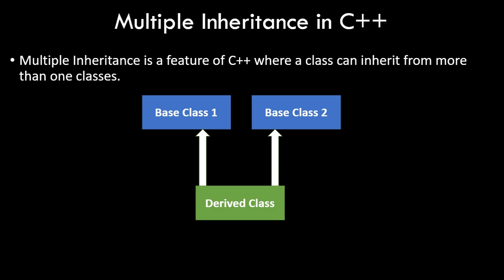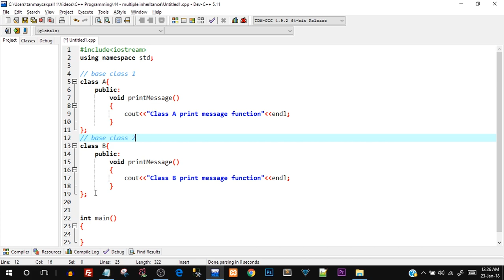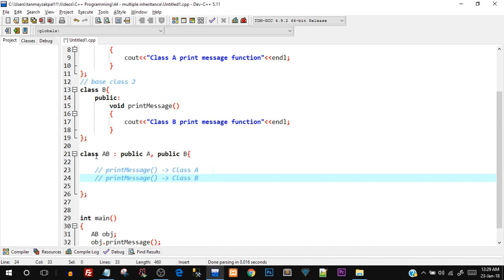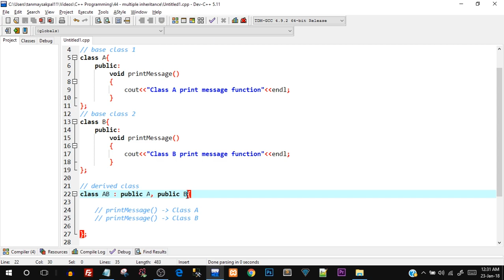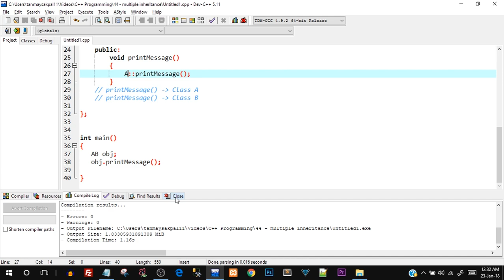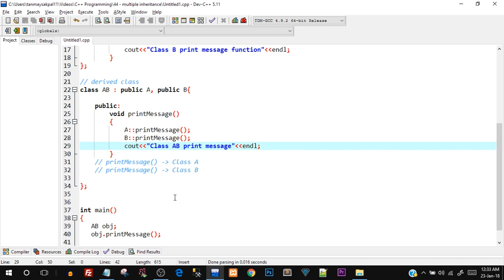Multiple Inheritance in C++ with Ambiguity & Resolution | C++ programming for Beginners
In this video tutorial we will study and understand multiple inheritance in c++ with example code in detail. We will also address the ambiguity rpoblem that arises in multiple inheritance in c++ programs.

For Classroom Coaching in Mumbai for Programming & other IT/CS Subjects Checkout UpSkill Infotech

UpSkill is an Ed-Tech Company / Coaching Centre for Information Technology / Computer Science oriented courses and offer coacing for various Degree courses like BSc.IT, BSc.CS, BCA, MSc.IT, MSc.CS, MCA etc.

We also Provide Certification courses like -
Android Development
Web Development
Java Developer Course
.NET Developer Course

Check us out on Social media platforms like Facebook, Instagram, Google etc